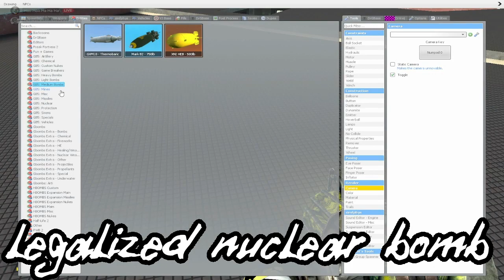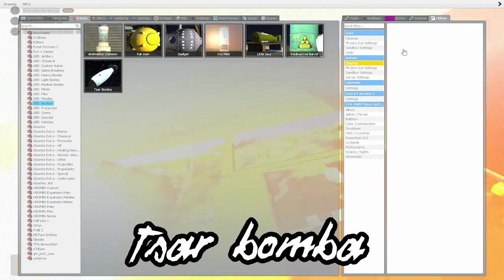Guy Man's Game Ending Methods